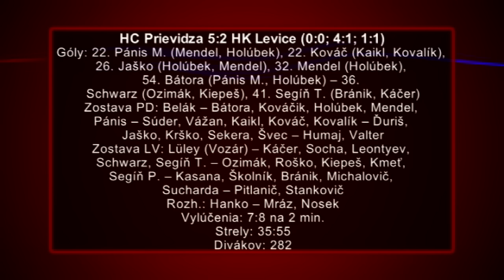HC Prievidza sa rozlúčil výhrou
Dvojtýždňová pauza urobila hokejistom HC Prievidza dobre. Oddýchli si, potrénovali a  posledný tohtoročný zápas 14.kola  vyhrali  nad Levicami 5 : 2. Najbližšie kolo 19.decembra Prievidza pre nepárny počet tímov stojí. Prvý zápas v roku 2016 hrá doma s Púchovom 6. januára.

HC Prievidza 5:2 HK Levice (0:0; 4:1; 1:1)
Góly: 22. Pánis M. (Mendel, Holúbek), 22. Kováč (Kaikl, Kovalík), 26. Jaško (Holúbek, Mendel), 32. Mendel (Holúbek), 54. Bátora (Pánis M., Holúbek) – 36. Schwarz (Ozimák, Kiepeš), 41. Segíň T. (Bránik, Káčer)
Zostava PD: Belák – Bátora, Kováčik, Holúbek, Mendel, Pánis – Súder, Vážan, Kaikl, Kováč, Kovalík – Ďuriš, Jaško, Krško, Sekera, Švec – Humaj, Valter
Zostava LV: Lüley (Vozár) – Káčer, Socha, Leontyev, Schwarz, Segíň T. – Ozimák, Roško, Kiepeš, Kmeť, Segíň P. – Kasana, Školník, Bránik, Michalovič, Sucharda – Pitlanič, Stankovič
Rozh.: Hanko – Mráz, Nosek, Vylúčenia: 7:8 na 2 min.,Strely: 35:55,Divákov: 282

Tabuľka po 14. kole:
1. Dyn. Nitra    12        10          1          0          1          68:36   32
2. Prievidza      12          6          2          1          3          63:52   23
3. Púchov         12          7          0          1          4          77:62   22
4. Levice          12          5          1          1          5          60:49   18
5. OAHL Ba    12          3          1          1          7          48:53   12
6. Partizánske  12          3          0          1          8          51:83   10
7. B. Bystrica  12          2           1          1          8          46:78   9
Program 15. kola (19.12. o 17:00): Púchov – HK Levice, HC Banská Bystrica B – OAHL Bratislava, HK 96 Nitra – Iskra Partizánske predohrali 8:2